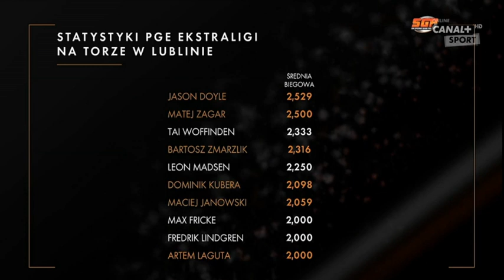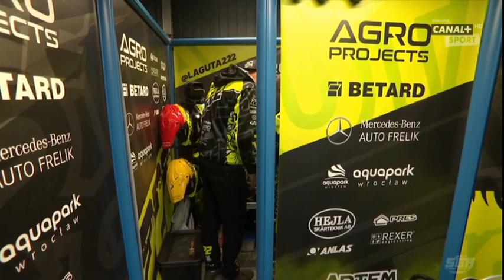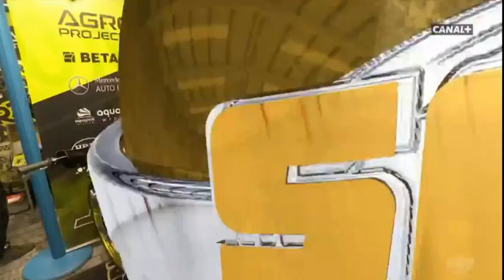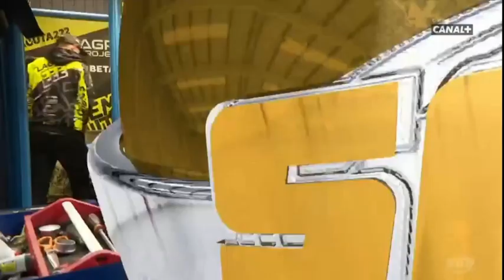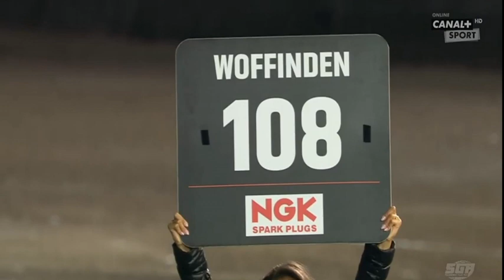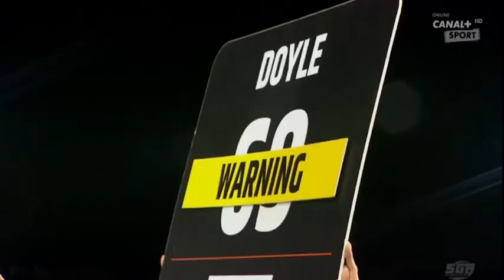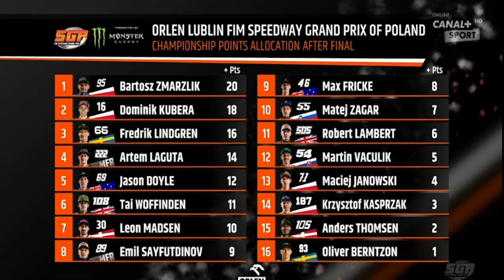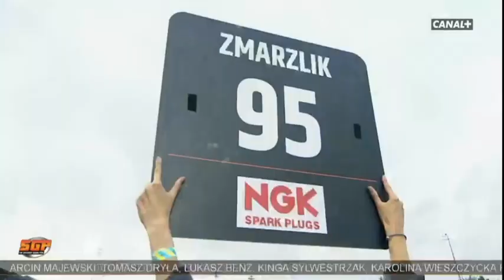5 runda FIM Speedway Grand Prix Lublin 2021 | 6 sierpnia 2021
Witajcie na kanale ŻużloManiaki, dzisiaj bardzo zapraszam do obejrzenia 5 rundy GP, która odbyła się w Lublinie. Było to historyczne Grand Prix ze względu na to, że było to pierwsza taka duża impreza organizowana przez Lublin. Za nami już półmetek cyklu, gdzie rywalizacja powoli wchodzi w decydująca fazę.

Po czterech rozegranych rundach GP mamy dwóch liderów - Maciej Janowski i Artiom Laguta, którzy mają po 66 pkt a tuż za nimi uplasował się Bartosz Zmarzlik, który ma 63 pkt.

Pozdrawiam :))